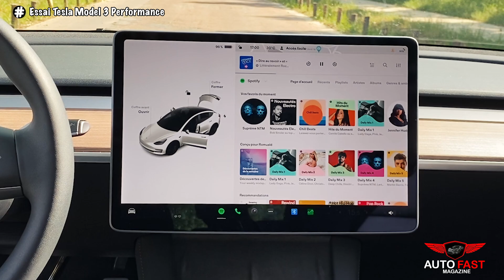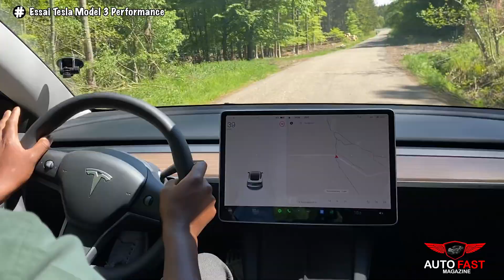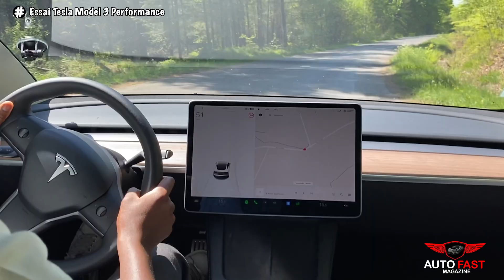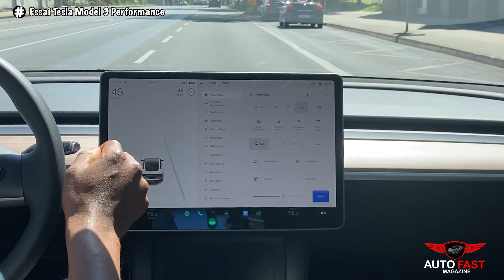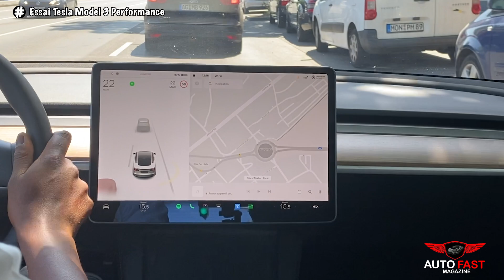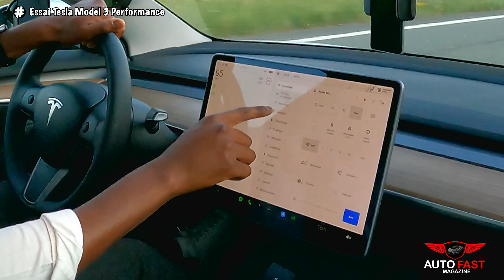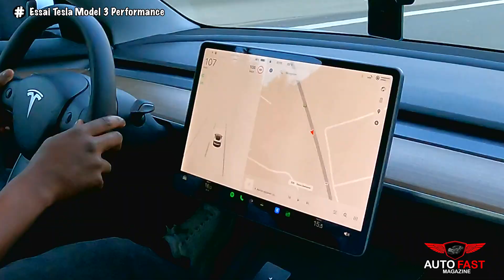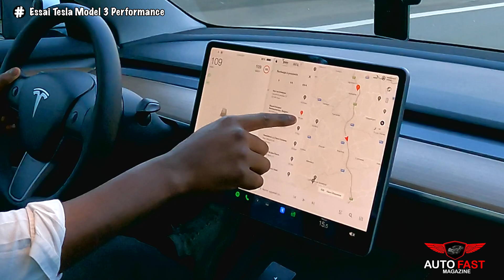2022 Tesla Model 3 Performance - Faut-il vraiment l'acheter ?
Dans cette vidéo on teste la nouvelle Tesla Model 3 Performance 2022 . Bon visionnage!

FICHE TECHNIQUE TESLA MODEL 3 PERFORMANCE ANNÉE 2022

Marque: Tesla
Catégorie: Berline
Carburant: Electrique
Modèle: Model 3
Année: 2022
Prix Model 3 Performance: 59990 €

INFORMATIONS
Batterie: Lithium-ion (Li-Ion)
Puissance batterie: 77 kWh
Consommation éléctrique: 17.5 kWh
Recharge sur WallBox de 7 kW (CA) à 80%: 11 heures
Puissance maximum de recharge sur superchargeur : 250 kWh
Temps minimum de recharge sur superchargeur : 25 minutes
Puissance Moteur 1: 298ch
Couple Moteur 1: 450Nm
Emplacement Moteur 1: Arrière
Puissance Moteur 2: 215ch
Couple Moteur 2: 300Nm
Emplacement Moteur 2: Avant
Autonomie moyenne : 567 Km
Autonomie max : 590 Km
Puissance de la batterie brut : 77 kWh
Puissance de la batterie net : 75 kWh

PUISSANCE :
Puissance: 510ch

PERFORMANCES :
Vitesse max: 261 km/h
Accélération (0 à 100km): 3.3 s

DIMENSIONS/POIDS TESLA MODEL 3 PERFORMANCE:
Poids à: 1860 kg
Dimension (L/l/h): 4.69 / 1.93 / 1.44
Volume du coffre: 542 Litres